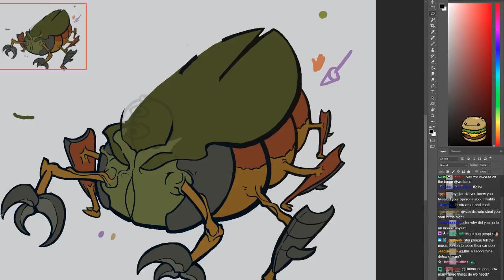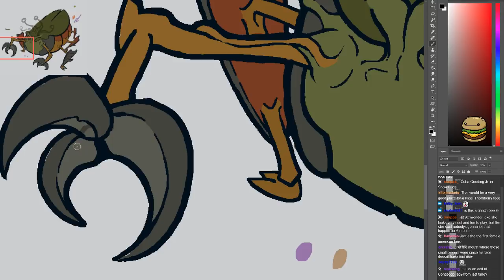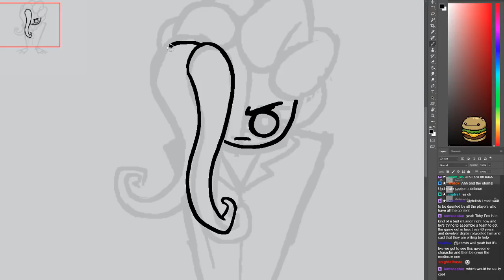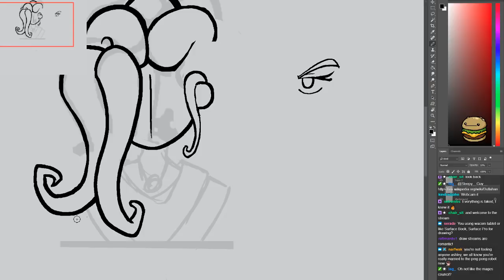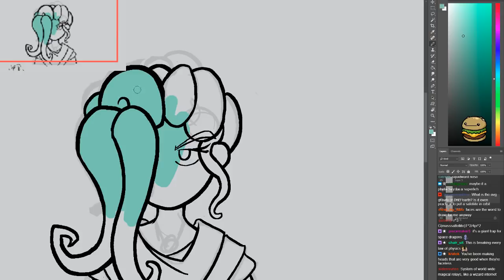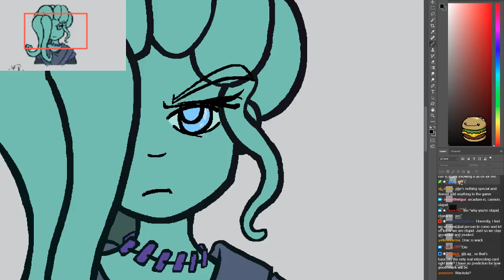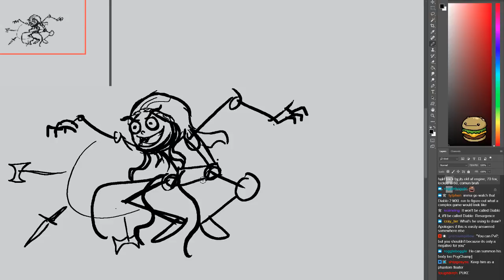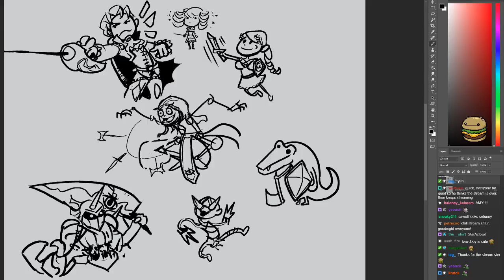Ster Streams - Drawing! (11/2/18)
Star_ (ster) archived stream of Drawing. (The original title of the stream was "(🎃MONSTER /draw)", and was originally streamed/recorded on (11/2/18))